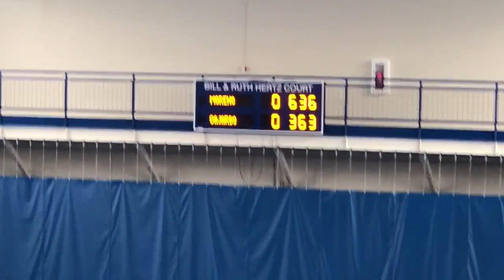Gonzaga University Men's Tennis 2018-2019 Clinches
Vs. Boise State University, Northern Arizona University, BYU, Santa Clara University, LMU, and Pepperdine University.